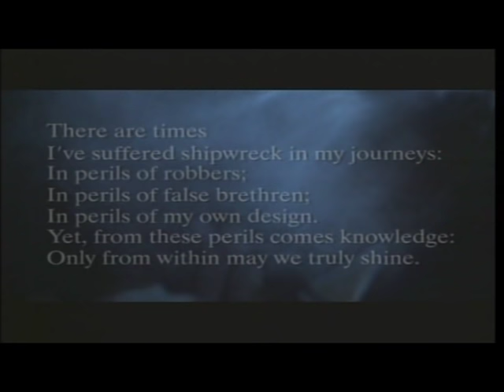Tupac -Life's So Hard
A classic track from Pac set to a new video and intro which carry the theme of Crow mythology and legend. By Praylu Productions